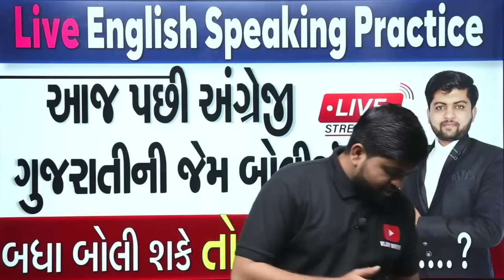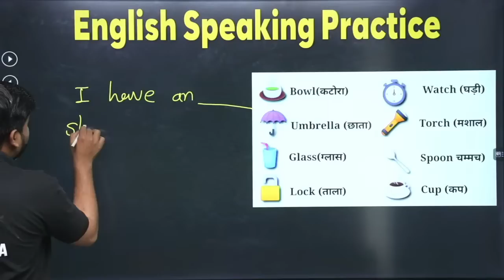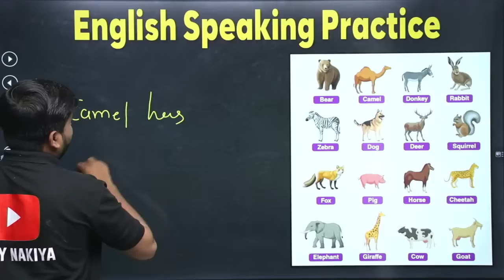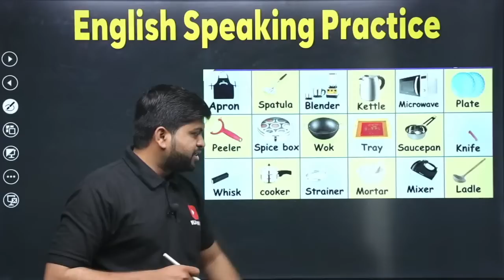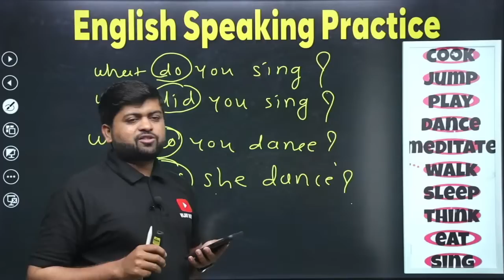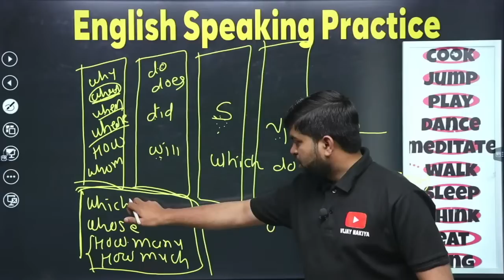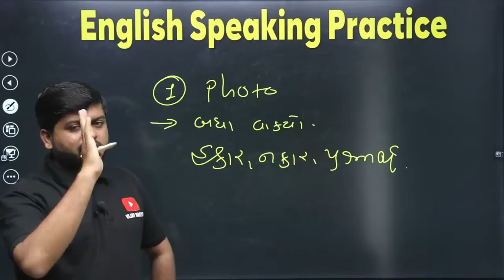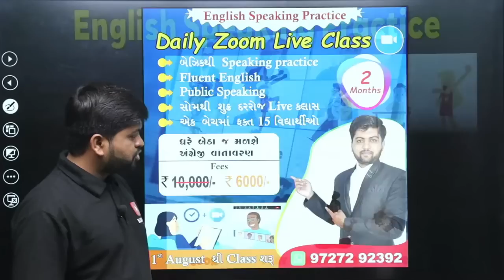આજ પછી અંગ્રેજી ગુજરાતીની જેમ બોલશો | Live English Speaking Practice | Vijay Nakiya